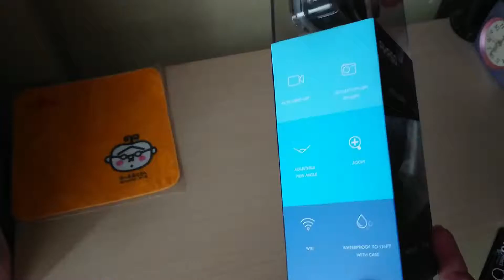アクションカメラ AKASO V50 ELITE #1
AKASO V50 アップグレード版 Action Camera
4K/60fps, 4K/30fps, 2.7K/60fps, 2.7K/30fps, 1080P/120fps, 720P/240fps  ， 2000万画素
メーカーサイトに詳しい情報がないので詳細はわかりません。すみません！